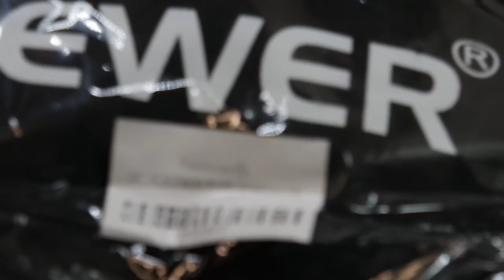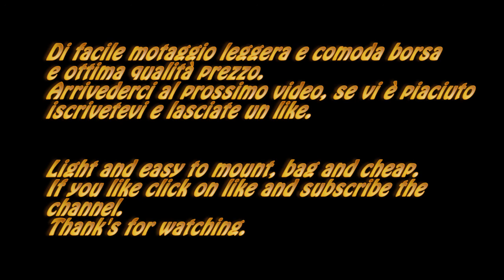Unboxing Softbox Neewer 24"x24" 60x60cm Portable Professional Kit (Amazon)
Unboxing Softbox 24"x24" 60x60cm Portable Professional Kit.

L'ho acquistato per cercare di migliorare i video perchè ho capito che è veramente importante.
Unpacking Neewer sofbox
I bought to improove my videos because I realized that it really matters.